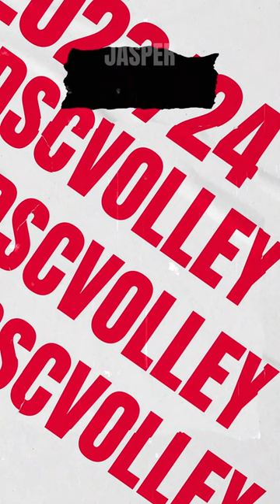DSC Volley | What's up with Hester Jasper?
1. Volleyball Bundesliga Damen 6 x Deutscher Meister - 6 x Deutscher Pokalsieger - 1x SUPERCUP-Sieger 1 x Europacup-Sieger

Unsere Kanäle

DSC APP für Apple & Android

Kontakt Geschäftsstelle

Anschrift:  Dresdner SC 1898 Volleyball GmbH
Bodenbacher Straße 141
01277 Dresden

Geschäftsführerin Sandra Zimmermann

Mit der Gründung der Volleyball-Abteilung des Dresdner SC im Jahr 1990 begann die Erfolgsgeschichte der DSC-Volleyball-Damen in der 1. Bundesliga und auf internationalem Parkett. Seitdem hat sich Dresden nicht nur in Deutschland, sondern durch die Teilnahme an den Wettbewerben des Europäischen Volleyballverbandes auch international einen guten Namen als Volleyball-Hochburg erarbeitet. Grundlage dafür ist eine kontinuierliche Aufbauarbeit, welche nur durch die Unterstützung von über 140 Sponsoren und Partnern stetig über die Jahre geleistet werden konnte. Auch hinsichtlich der Zuschauerzahlen kann der DSC Volleyball auf eine erfreuliche Entwicklung blicken. Seit einigen Jahren führt der Verein die Zuschauerstatistik der 1. Bundesliga-Damen an. In der Saison 2015/2016 wurde ein neuer Rekord mit durchschnittlich 2.700 Zuschauern pro Heimspiel erreicht.